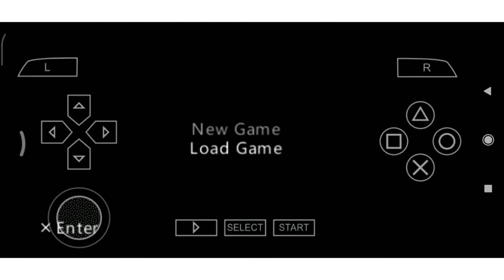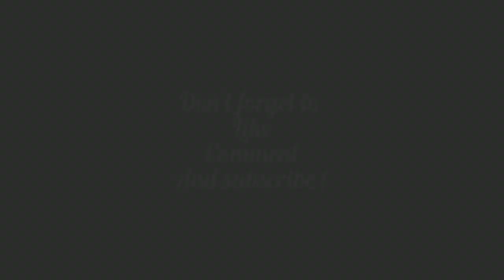Metal Slug Anthology (Version 0) - Mission 1